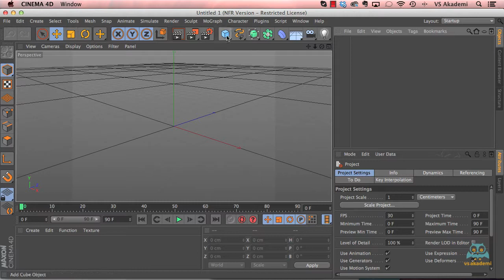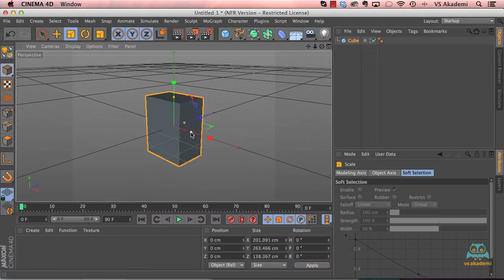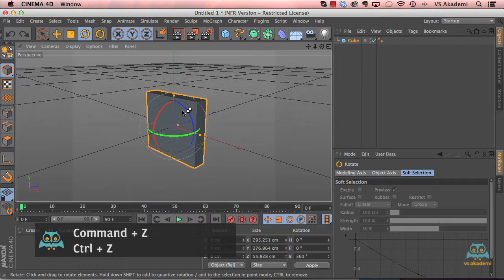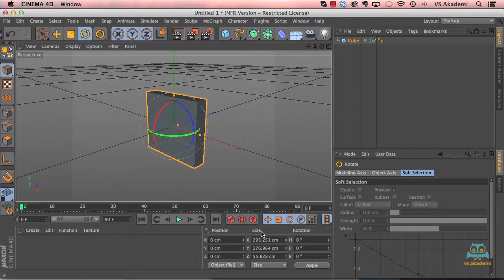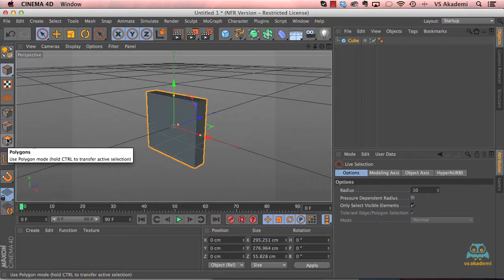Videmy - Maxon Cinema 4D Selection, Move, Scale, Rotate İşlemleri Nasıl Yapılır ?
Maxon Cinema 4D Eğitim Seti için ' u ziyaret edebilirsiniz.